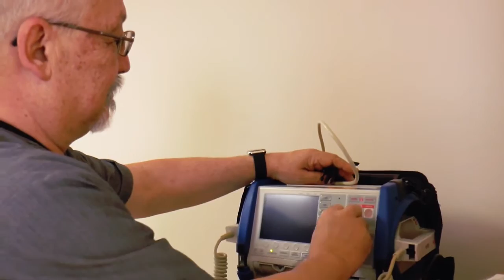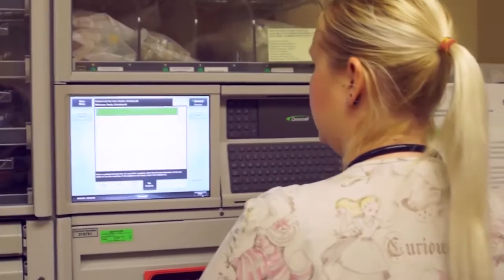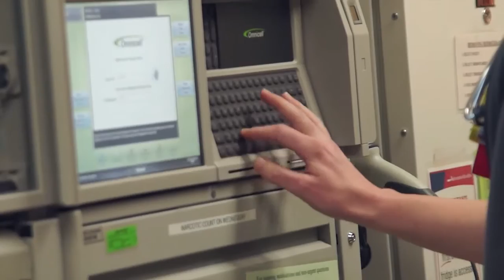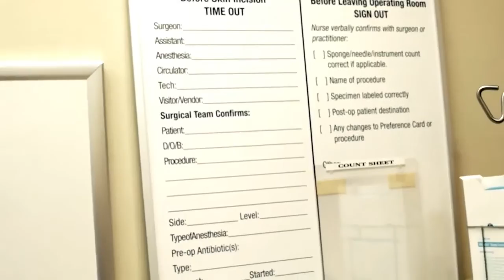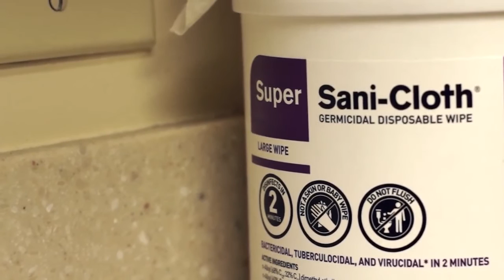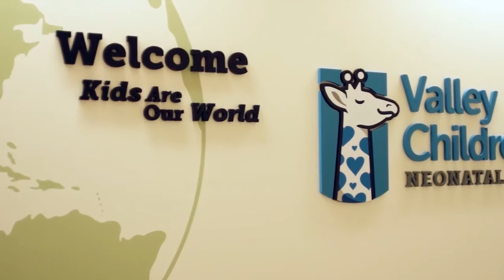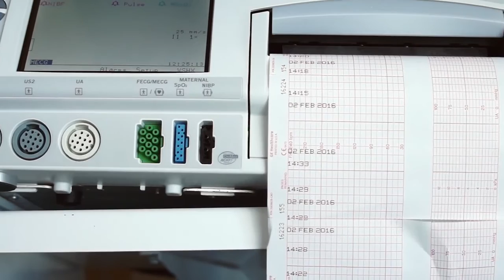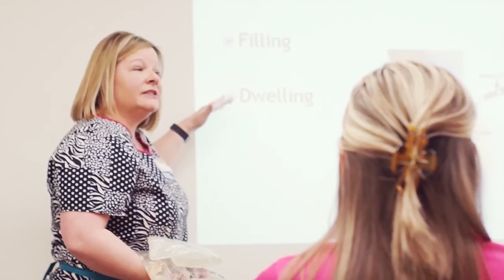Adventist Health Certified Nurses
Certified nurses from Adventist Health / Central Valley Network explain what becoming a certified nurse means to them and how it has improved their career. To learn more about careers at Adventist Health,